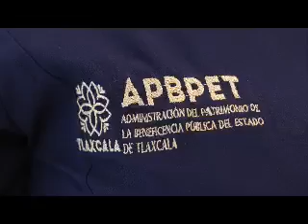Inicia Tercera Jornada de Operación de Cataratas